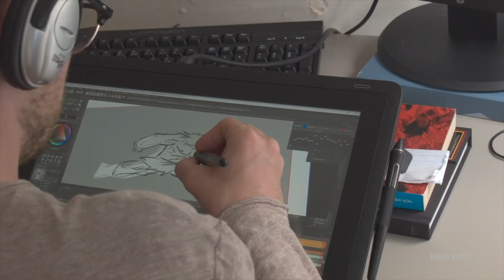To NIE JEST bajka dla dzieci | PRIMAL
W doborowym towarzystwie i BEZ SPOILERÓW o arcydziele animacji. Produkcję znajdziecie na HBO Max, a już 22.07 – sezon 2. także tam.

00:00 PRIMAL, czyli...
02:41 Przyjaźń
06:21 Piękno i Przemoc
10:09 Pierwotność
14:38 Perfekcjonizm
19:44 Perspektywa